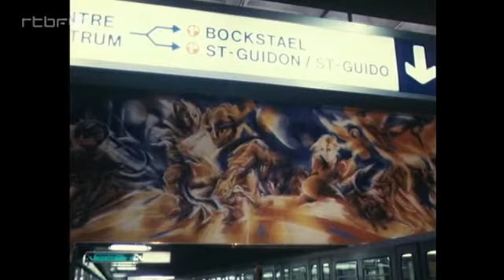Spécial Roger Somville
Dans cette émission entièrement consacrée à Roger Somville, nous vous proposons deux documents réalisés à vingt ans de distance avec des sensibilités différentes. L'artiste engagé s'y exprime non seulement sur sa conception de la peinture et de l'art mais aussi sur le sens de la vie, l'homme et la société.

Première Partie : extrait de Métamorphoses : les violences de la figuration (Jean Antoine, 1964). Somville vient de terminer le Triomphe de la Paix, tapisserie de 60 m2 que le Gouvernement belge offrira au palais de l'OTAN à Paris. Membre fondateur du groupe Forces murales, créateur de la Céramique de Dour, il est en Belgique le chef de file des peintres figuratifs et se trouve à la pointe du combat contre ce qu'il appelle l'esthétisme débilitant. Selon lui, « seules la vie et ses métamorphoses sont génératrices d'une expression nouvelle, authentique. »

Deuxième Partie : Somville ou l'ange rebelle (Jacques Goossens et Michel Stameschkine, 1985). Chez Somville, le fait social et le fait plastique se superposent et s'amalgament. Cela peut irriter certains mais il est impossible de nier sa valeur artistique et la sincérité de ses aspirations. Somville est un combatif, un excessif, une sorte d'ange rebelle. Si, dans son oeuvre, il parle à voix très haute, parfois trop haute, c'est seulement pour se faire entendre.